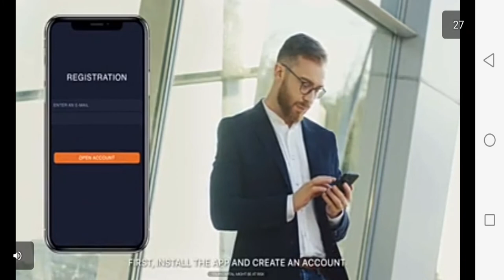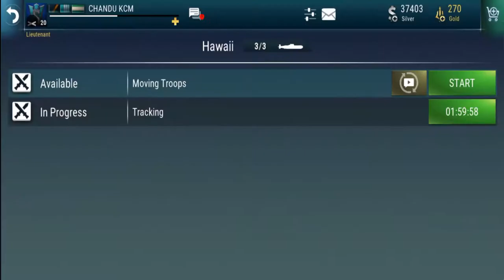WORLD of SUBMARINES- USS SEAWOLF class submarine